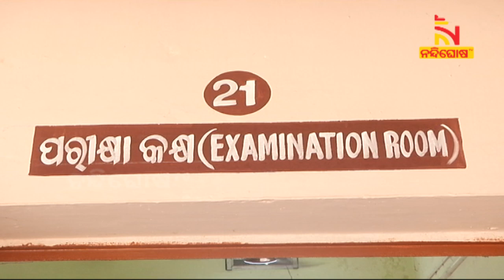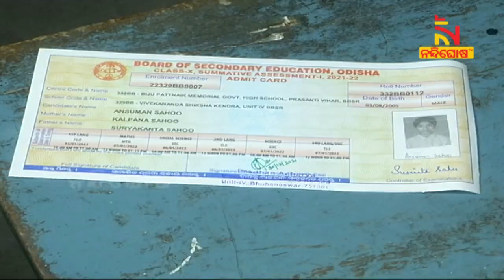BSE Matric Summative Assessment Exam: 5 Lakh 76 Thousand Students To Appear For Exam Tomorrow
* DishTV Channel No: 1367
* Airtel Digital TV Channel No: 611
* TATASky Channel No: 1779
* hathw@y Channel No: 731
* Ortel Channel No: 707
* Videocon d2h Channel No: 840
* SITI Channel No: 17 & 458
* GTPL Channel No: 719
* SUN Direct Channel No: 667
* Asianet Channel No: 219